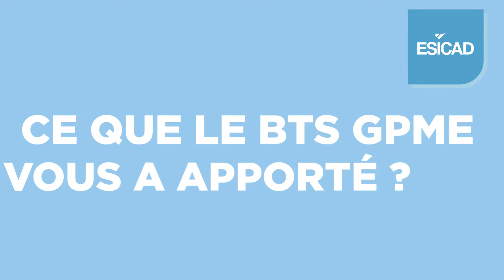Célia et Guilhem, étudiants en BTS GPME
Découvrez le témoignage de Célia et Guilhem, tous deux étudiants en BTS Gestion de la PME à l'ESICAD Toulouse. Le BTS en 3 mots, leurs cours préféré, leurs projets pour la suite... nos étudiants partagent avec vous leur expérience pour vous aider à construire votre propre projet d'études !